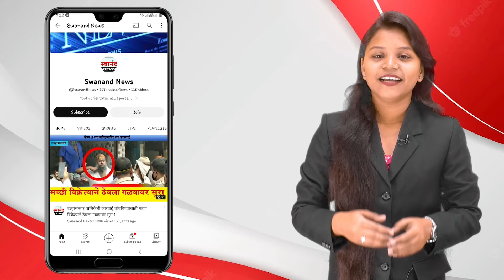उल्हासनगर : प्रिंटिंग प्रेसच्या दुकानाला भीषण आग ! आगीत संपूर्ण दुकान जळून खाक !